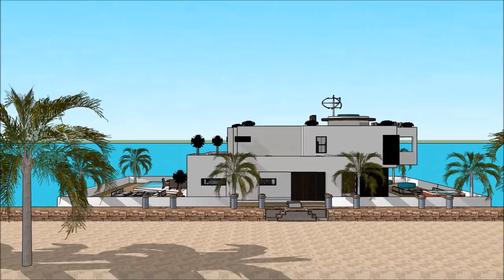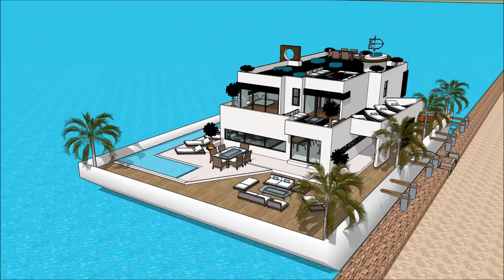Dubai International Boat Show 2018 007 Yacht Houseboat Floating luxury mansion Superyachts and Mega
The houseboatzania launching an innovative high-end luxury yacht houseboat home design potentially as a display of exhibition of the Dubai International Boat Show 2018 007 Yacht Houseboat Floating luxury mansion Superyachts and Mega .

The collection of the Houseboatzania concept of Dubai International Boat Show 2018 007 Yacht Houseboat Floating luxury mansion Superyachts and Mega  consists of high luxury and architectural art pieces in minimalism combined with living on the waterfront of the harbour of

The houseboating design of Houseboatzania on Dubai International Boat Show 2018 007 Yacht Houseboat Floating luxury mansion Superyachts and Mega shows how to sustain high modern yacht lifestyle living on the prominent harbour with multifunctionalties and flexibility to sustain gatherings and as a stunning showcase of modern yachting when it’s best similarly complementing other places around the world such as